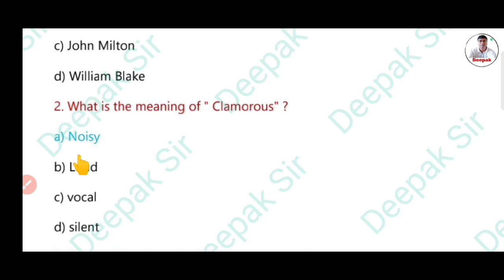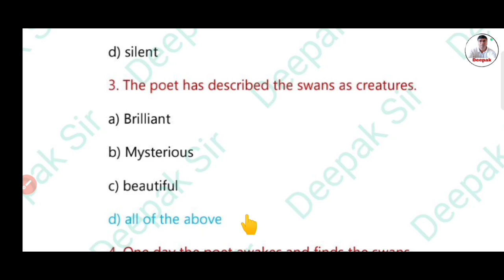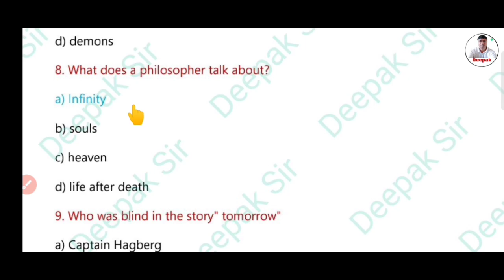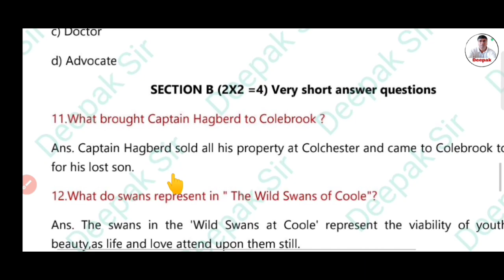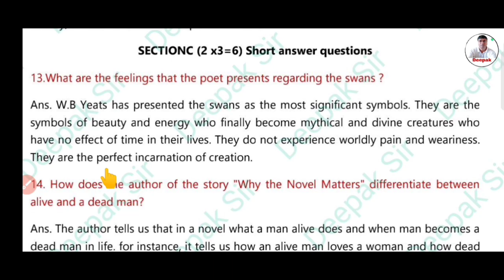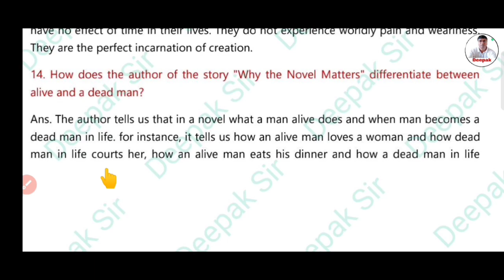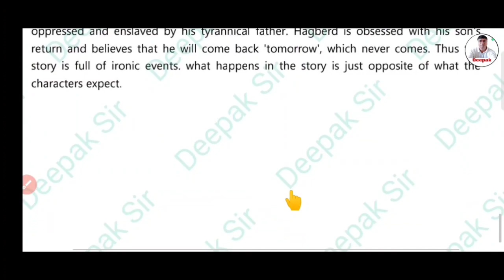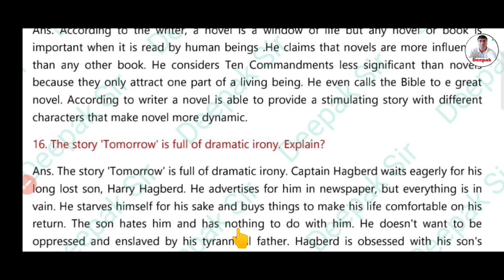Class 12 English Elective Answer Key Weekly Test-2023|Jac Board English Elective Answer Key Class 12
Blogger→
Class 9th & 10th